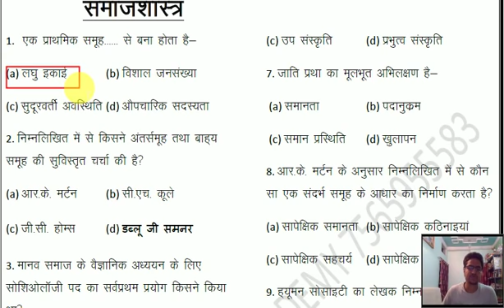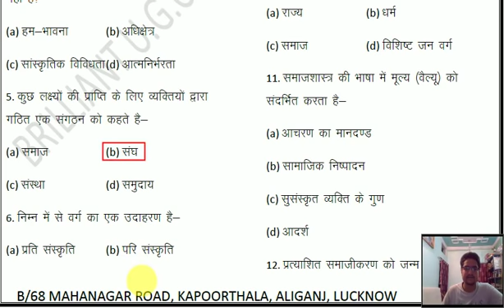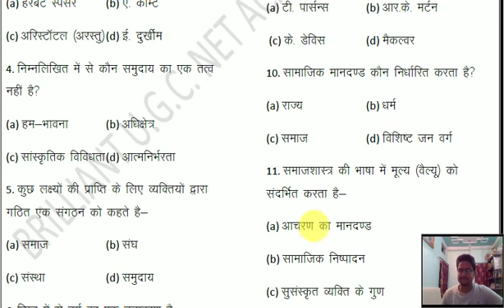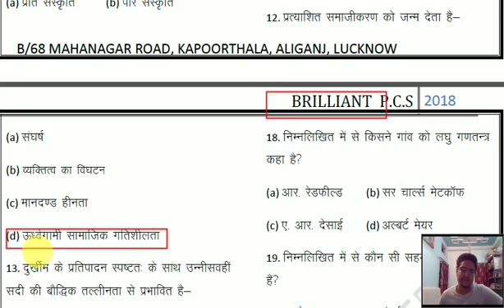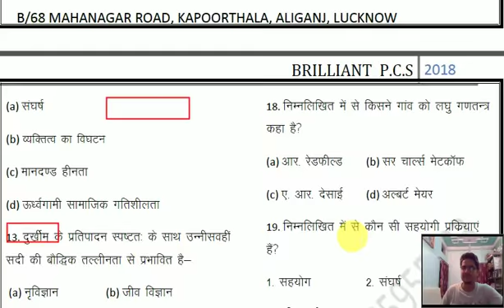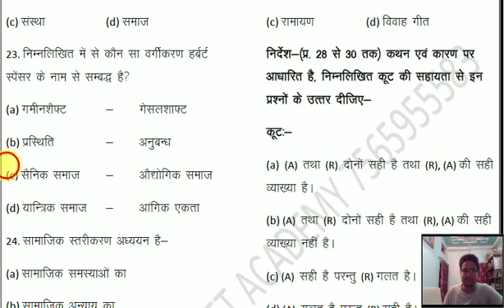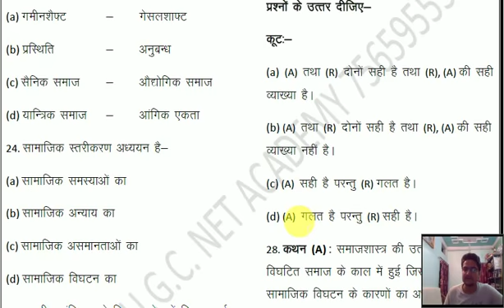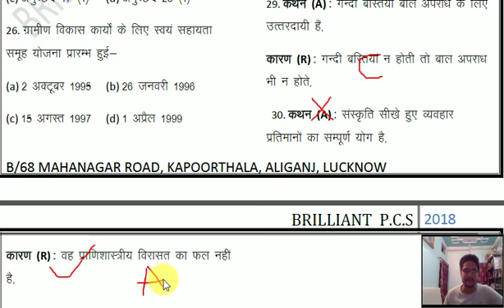Super Test series 4 for DSSSB/ UGC NET / PGT - Sociology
Study With Aalok